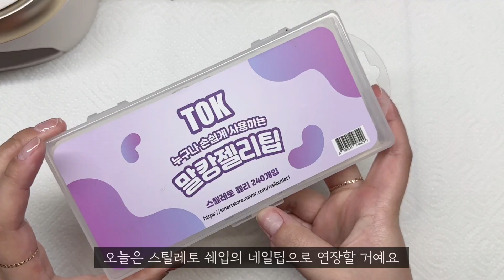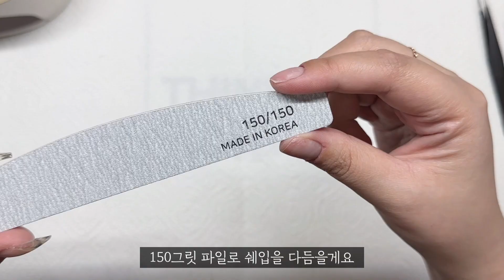sub) 집에 굴러다니는 평스톤으로 y2k 네일아트 하기✨💗💫 / 키치네일 / 빈티지 / 셀프네일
평 : 평범했던 내가 이세계에선
스 : 스타❓❗
톤 : 죄송합니다.

👀 영상 속 제품 👀

기초라인⬇
톡 말캉젤리팁 (스틸레토)
젤로젤로 필오프베이스젤
뷰젤 탄베이스
캣워크 논와이프 탑젤
베나리사 네일글루
젤릭 멀티젤
파셋 퍼펙트 탑젤

컬러젤⬇
케미젤 CM-009NS
더젤 281 실버샤인토핑젤
베나리사 화이트 드로잉 라인젤 (알리익스프레스 구매_
케미젤 CM-077
케미젤 CM-090N